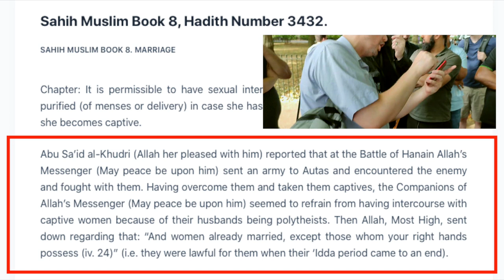British Muslim convert learning about child marriages in Islam | Bob | Speakers' Corner debate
::::: Topic Highlights::::::  Muslim_Christian debate | Speakers' Corner | London UK
Speaker:@bobofspeakerscorner1099
Shot & Edited:  @SocoFilms
Post: @socostudio
:::::::::IF YOU WOULD LIKE TO SUPPORT US ::::::
👉 Become SOCO Members to have early access to new videos: 👇👇👇